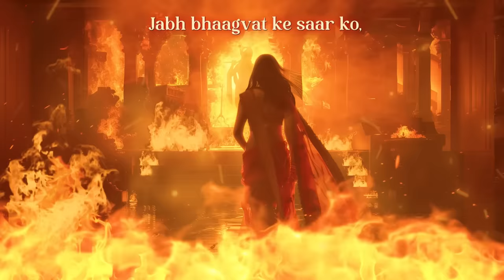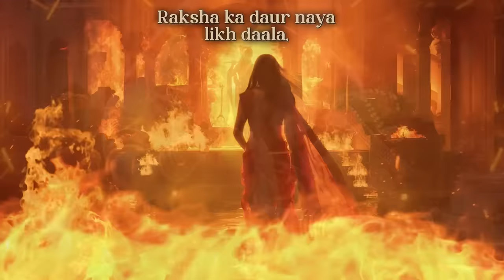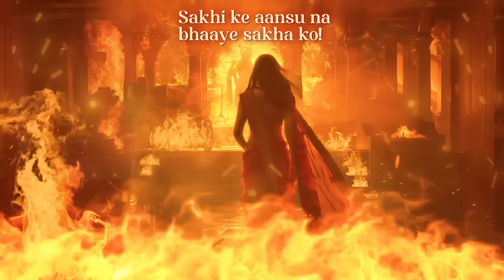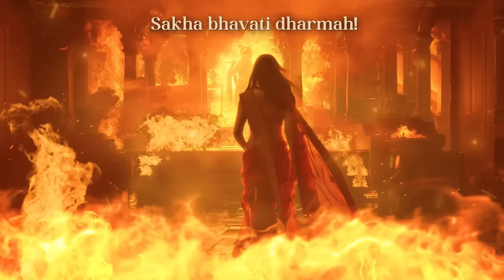83. KRUSHN AUR KRISHNAA 🎵 (Lyrical-Video)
83/100 : KRUSHN AUR KRISHNAA 🎵

Krushn aur Krishnaa, is a song about iconic friendship of Lord Krushn and Draupadi, who was also called Krishnaa! Song talks about their platonic love which was sometimes like brother-sister and sometimes like a mentor-mentee! Song starts on a soothing note but midway it takes a dramatic turn and talks about 2 epic incidents which made their friendship great and eternal!

Composer : Hrutul, Tirth Thakkar, Darshan Shah
Lyricist : Hrutul
SINGER : Tirth Thakkar, Krishani Gadhvi
Music producer : Treehouse studio
Visual-Director : Hrutul
Video-editor : Smit Patel

A new original every weekend,
Search ‘HRUTUL’ on any Spotify/YouTube or any other music platform to stream all my songs 🎵

LYRICS :

Jabh bhaagvat ke saar ko,
Dohraake kar diya amar,
Toh panchali aur govind ke charcho se,
sab kyun bekhabar ?

Bhakt bole ya Bhagini,
Ya bhagwaan ki sakhi,
Panchaali se Panchami,
banne ki gaatha, Kanha ne rachi!

Dosti ki misaale ye phiki,
Thodi meethi zyada teekhi,
Hazaaro mein, Laakhon mein, Sadiyon se
Ek hi hai, Ek hi hogi

Krushn aur Krishnaa ki Kahaani,
Yudh ki Gaatha se badhkar ye suhaani!

Chakra ki chot ungli sajaayi,
Bhagi bhagi dekh ye vo chali aayi,
Rakt ko rokne resham ko faada,
Raksha ka daur naya likh daala,
Kapde ki keemat anokhi lagaayi,
Dushashan ne niyat na nibhaayi,
Haath jodke pukaaara sakha ko,
Sakhi ke aansu na bhaaye sakha ko!

Charitra kauravo ka cheer diya,
Kar resham ki varsha karz sau gun kiya!

Thodi ye meethi zyada teekhi,

Sakha bhavati dharmah!
Sakha bhavati guruh!
Sakha bhavati Satyam!
Sakha samanam Aatma!
SAKHI BHAVATI SAMPRATI,
SAKHI BHAVATI PRIYAH,
SAKHI BHAVATI SAMSATIH,
SAKHI SAMANAM AATMA!